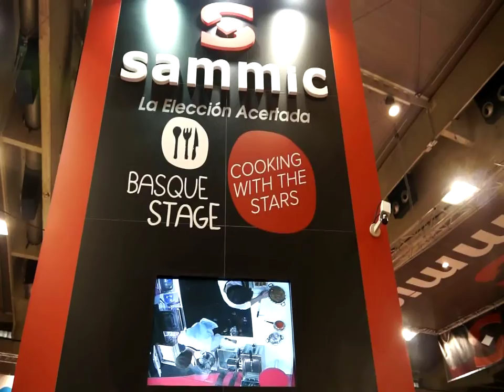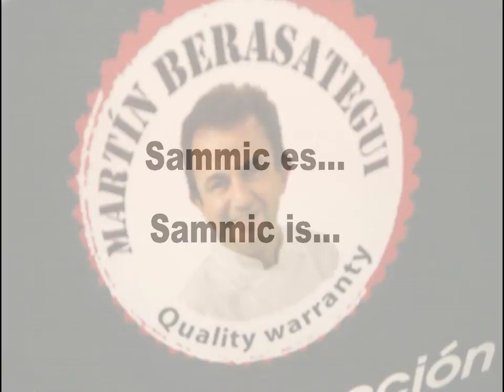Hostelco 2012 :: The complete report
Sammic stand at Hostelco 2012. Barcelona, 17-21 October.
Stand de Sammic en Hostelco 2012. Barcelona, 17-21 October.
Stand de Sammic à Hostelco 2012. Barcelone, 17-21 octobre.